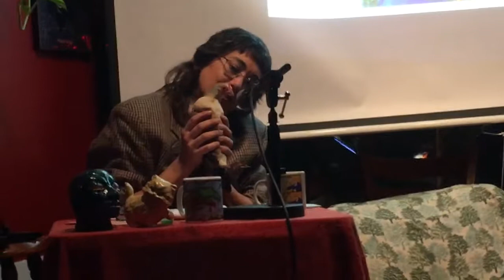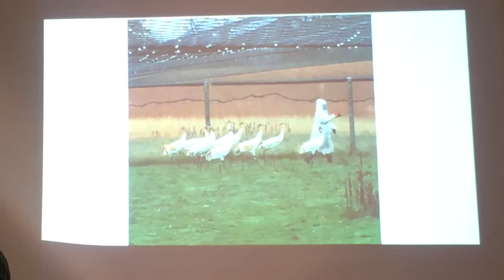Miss Bea @ Cafe Mustache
Miss Bea feat. Cowboy Steve and Thumbelina. Life Rhymes Talk Show~ with host Shaina Hoffman. Cafe Mustache, Chicago. 2019/11/4